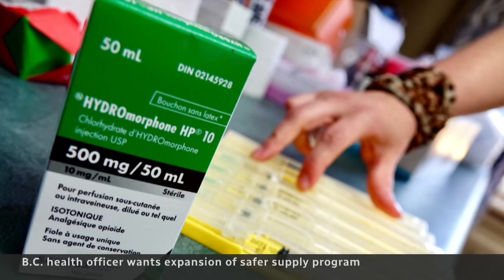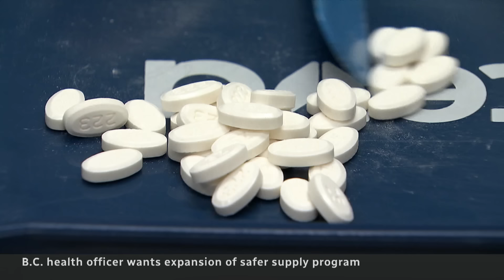B.C.'s chief public health officer calls for safer-supply program expansion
B.C.'s chief public health officer, Dr. Bonnie Henry, is calling for the provincial government to expand the availability of prescribed opioids under the safer-supply program. In a report, she says the lives potentially saved by the program outweigh the risks of drugs ending up on the black market.